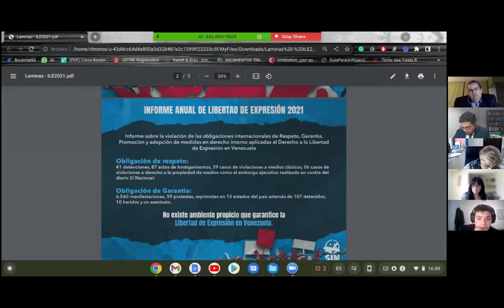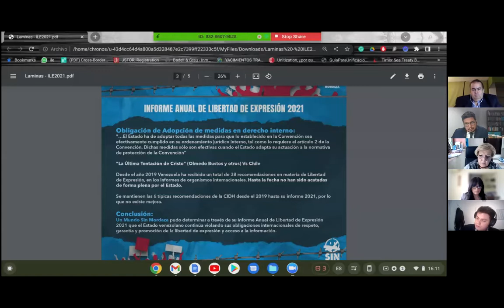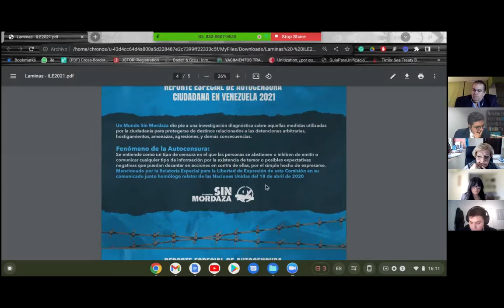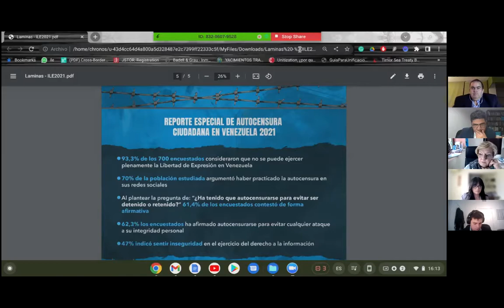8 VE Situación de la libertad de expresión en Venezuela